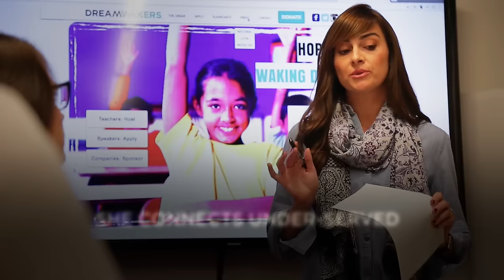Women Making an Extraordinary Difference | Women of Worth | L’Oréal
L’Oréal Paris Women of Worth recognizes women making a beautiful difference in their communities.

See the stories of the 2016 Women of Worth. Your vote counts, one extraordinary woman will receive an additional $25,000 toward her cause. Women of Worth honors foundations of all kinds that make a difference including helping at-risk low-income youth, connecting students with mentors, cleaning homes for women with cancer, the amazing list goes on. L’Oreal opens the door for someone making a difference with the courage to see what others ignore, the strength to overcome obstacles, and the passion to inspire hope and change.

Click the link above to vote.